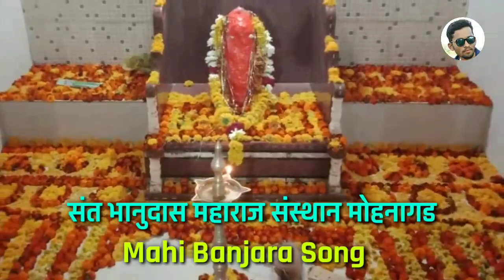mohna gaderi tu shan singer gopal m rathod by Mahi Banjara Song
jai gor jai sevalal

मोहना गडेरी तु शान banjara song by Mahi Banjara Song

geetkar - jagdish maharaj Asola
gaayak - gopal m rathod

recording studio
gor mahi Aapka
mo.8975121801